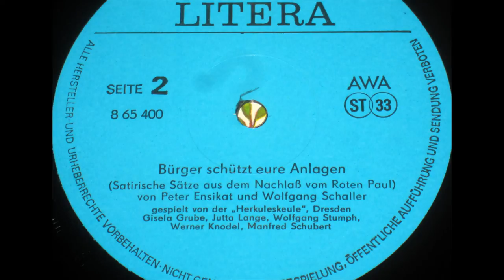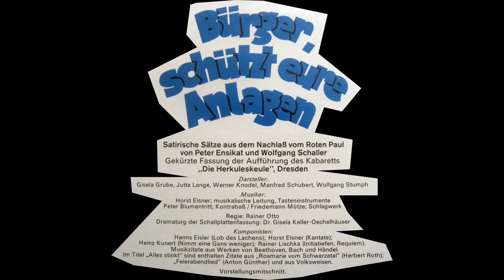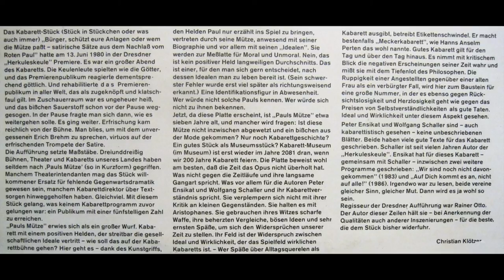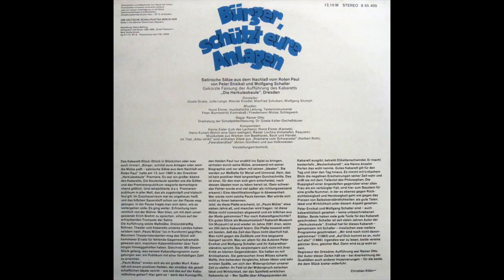Bürger, schützt eure Anlagen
Satirische Sätze aus dem Nachlaß vom Roten Paul
von Peter Ensikat und Wolfgang Schauer

Darsteller: Gisela Grube, Jutta Lange, Werner Knodel, Manfred Schubert, Wolfgang Stumph

Gekürzte Fassung der Aufführung des Kabaretts
„Die Herkuleskeule“, Dresden

Musiker: Horst Eisner; musikalische Leitung, Tasteninstrumente
Peter Blumentritt; Kontrabaß
Friedemann Mütze; Schlagwerk

Komponisten: Hanns Eisler (Lob des Lachens); Horst Eisner (Kantate); Heinz Kunert (Nimm eine Gans weniger); Rainer Lischka (Initiatiefen, Requiem).

Regie: Rainer Otto
Dramaturg der Schallplattenfassung: Dr. Gisela Keller-Oechelhäuser

Musikzitate aus Werken von Beethoven, Bach und Händel.
Im Titel „Alles stinkt“ sind enthalten Zitate aus „Rosmarie vom Schwarzatal“ (Herbert Roth);
„Feierabendlied“ (Anton Günther) und aus Volksweisen.

Vorstellungsmitschnitt.

Covertext:
Das Kabarett-Stück (Stück in Stückchen oder was auch immer) „Bürger, schützt eure Anlagen oder wem die Mütze paßt – satirische Sätze aus dem Nachlaß vom Roten Paul“ hatte am 13. Juni 1980 in der Dresdner „Herkuleskeule“ Premiere. Es war ein großer Abend des Kabaretts. Die Keulenleute spielten wie die Götter, und das Premierenpublikum reagierte dementsprechend göttlich. Und rehabilitierte das Premierenpublikum in aller Welt, das als zugeknöpft und klatschfaul gilt. Im Zuschauerraum war es ungeheuer heiß, und das bißchen Sauerstoff schon vor der Pause weggesogen. In der Pause fragte man sich dann, wie es weitergehen solle. Es ging weiter. Erfrischung kam reichlich von der Bühne. Man blies, um mit dem unvergessenen Erich Brehm zu sprechen, virtuos auf der erfrischenden Trompete der Satire.
Die Aufführung setzte Maßstäbe. Dreiunddreißig Bühnen, Theater und Kabaretts unseres Landes haben seitdem nach ,Pauls Mütze‘ (so in Kurzform) gegriffen. Manchem Theaterintendanten mag das Stück willkommener Ersatz für fehlende Gegenwartsdramatik gewesen sein, manchem Kabarettdirektor über Textsorgen hinweggeholfen haben. Gleichviel. Mit diesem Stück gelang, was keinem Kabarettprogramm zuvor gelungen war: ein Publikum mit einer fünfstelligen Zahl zu erreichen.
„Pauls Mütze“ erwies sich als ein großer Wurf. Kabarett mit einem positiven Helden, der streitbar die gesellschaftlichen Ideale vertritt – wie soll das auf der Kabarettbühne gehen? Hier geht es – dank des Kunstgriffs, den Helden Paul nur erzählt ins Spiel zu bringen, vertreten durch seine Mütze, anwesend mit seiner Biographie und vor allem mit seinen „Idealen“. Sie werden zur Meßlatte für Moral und Unmoral. Nein, das ist kein positiver Held langweiligen Durchschnitts. Das ist einer, für den man sich gern entscheidet, nach dessen Idealen man zu leben bereit ist. (Sein schwerster Fehler wurde erst viel später als richtungsweisend erkannt.) Eine Identifikationsfigur in Abwesenheit. Wer würde nicht solche Pauls kennen. Wer würde sich nicht zu ihnen bekennen.GEKÜRZT
Regisseur der Dresdner Aufführung war Rainer Otto. Der Autor dieser Zeilen hält sie – bei Anerkennung der Qualitäten auch anderer Inszenierungen – für die beste, die dem Stück bisher widerfuhr.

Christian Klötzer